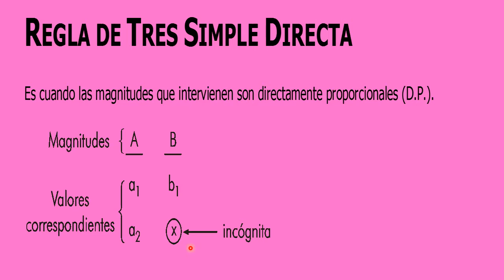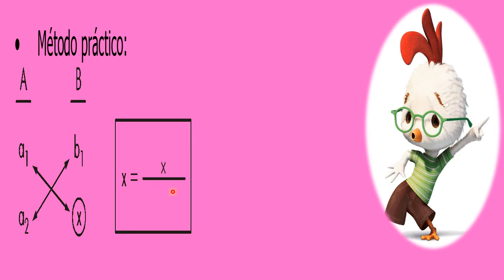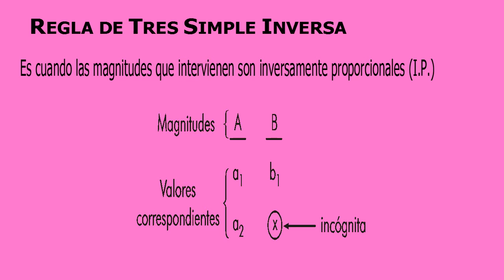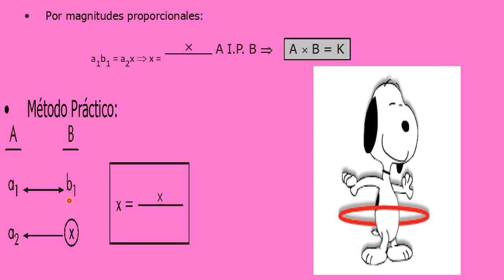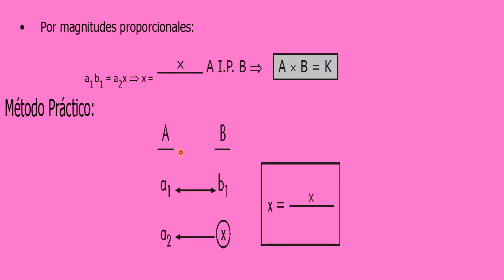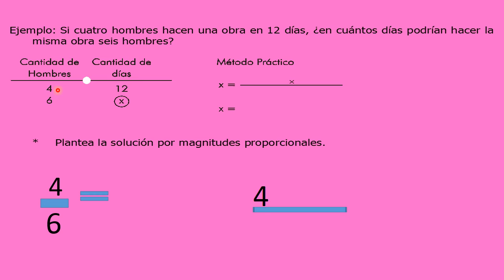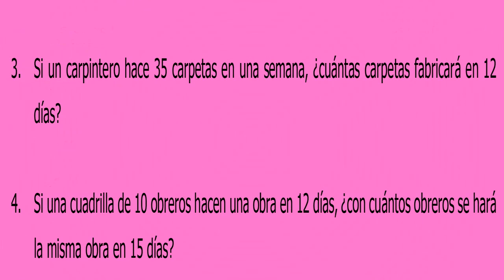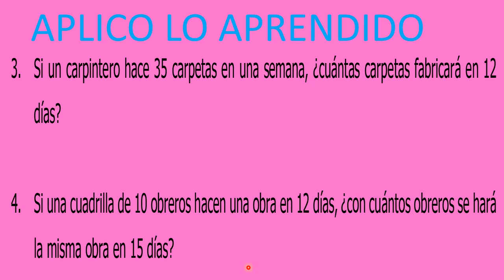REGLA DE TRES SIMPLE